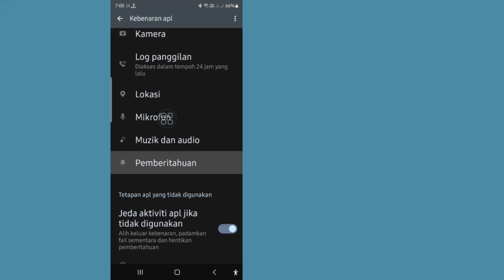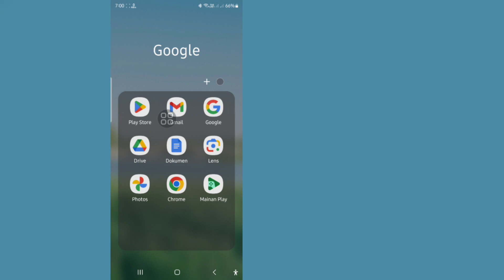Cara Membetulkan Anda Memerlukan WhatsApp Rasmi untuk Menggunakan Masalah Akaun Ini (2024)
Di sini dalam tutorial ini, saya akan menunjukkan kepada anda. Bagaimana untuk Membetulkan Anda Memerlukan WhatsApp Rasmi untuk Menggunakan Masalah Akaun Ini (2024)
.Ia adalah kaedah yang sangat mudah dan mudah. tonton video ini dan .Ikuti langkah di bawah tanpa melangkau.

 anda memerlukan whatsapp rasmi untuk menggunakan akaun ini menyelesaikan masalah 2023
 anda memerlukan whatsapp rasmi untuk menggunakan masalah akaun ini selesai
 anda memerlukan whatsapp rasmi untuk menggunakan penyelesaian masalah akaun ini
 anda memerlukan whatsapp rasmi untuk menggunakan akaun ini
 anda memerlukan whatsapp rasmi untuk menggunakan masalah akaun ini
 bagaimana untuk membaiki anda memerlukan whatsapp rasmi
 gb whatsapp pro tidak dibuka
 gb whatsapp tidak dibuka
 masalah kemas kini gb whatsapp
 ralat
 masalah whatsapp
 bagaimana untuk membaiki

 Jika anda menikmati dan mendapati video ini membantu, Sila langgan saluran saya.  Jika anda mempunyai sebarang permintaan tutorial, beritahu saya dalam komen!  Saya akan melakukannya untuk anda dalam masa 1 hari.